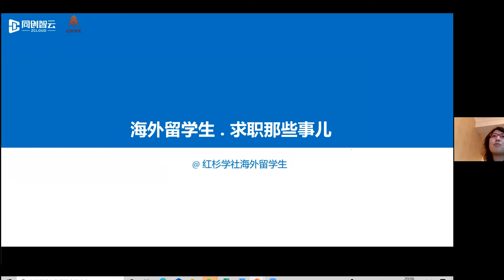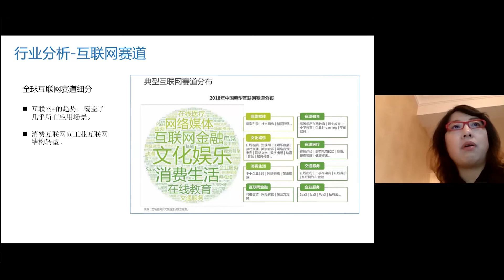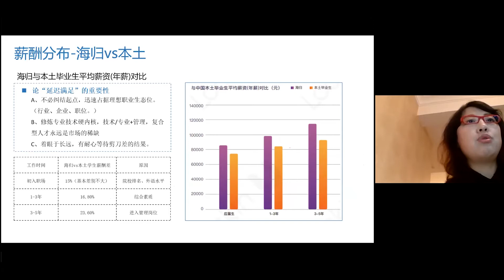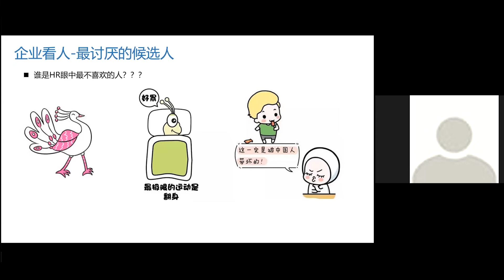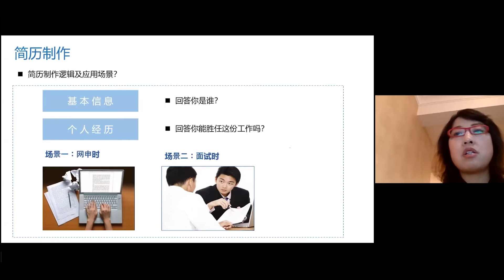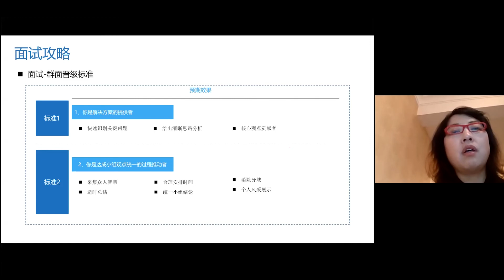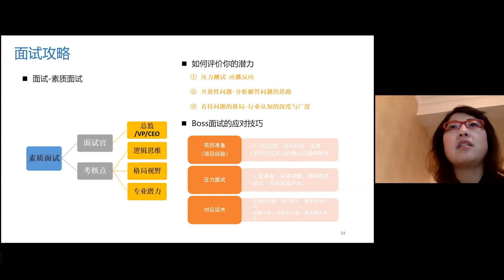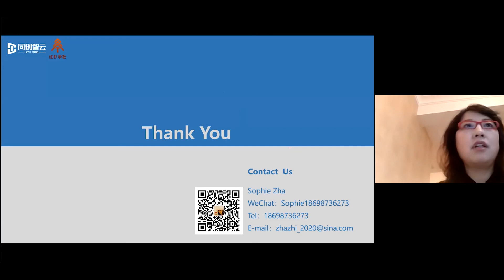回国就业，你想知道的都在这里！【红杉学社：公益公开课41】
是否回国就业有优势竞争力？
是否在为如何写简历而犯愁？
是否在为错过招聘时间着急？
是否还为如何迈入职场焦虑？
国内2021年毕业生总数将达到909万，海归与本土毕业生共同面临着庞大基数带来的挑战，如何在艰难的大环境中脱颖而出呢？如何在简历和面试中挖掘自己的亮点和规避自己的短板呢？红杉学社给即将回国找工作的留学生们提供一场干货满满的就业指导讲座，跟大家聊聊“求职应聘那些事儿”。

嘉宾简介：
查智
金山软件集团 人力资源总监
灵游联合创始人&VP
大连海事大学科技园VP